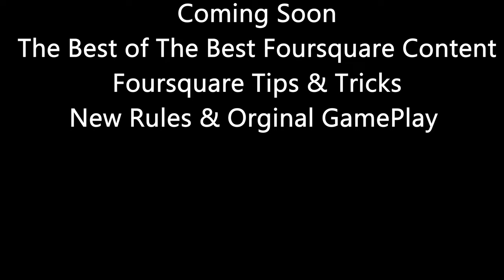Foursquare Trailer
More four square videos coming soon shorts and long videos.